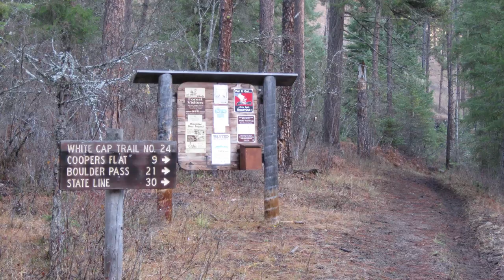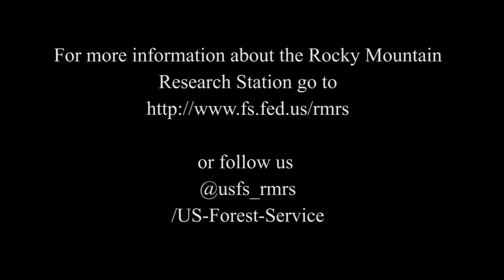Meet Ecologist Peter Landres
The Wilderness Act of 1964 was enacted to preserve wilderness characteristics yet it didn't clearly define them. Dr. Peter Landres, an ecologist with the Aldo Leopold Wilderness Research Institute, talks about his project over the past 15 years to define wilderness character and attributes that will assist wilderness managers in the stewardship of wilderness.